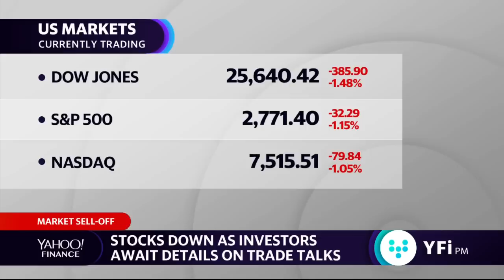Elon Musk says he's 'emotionally exhausted' over SpaceX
Also, Tom Jones, former NASA astronaut, discusses the SpaceX launch and what it means for  the future of space travel.